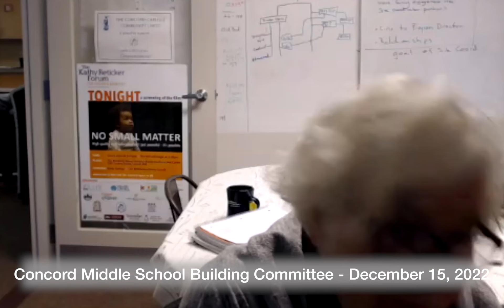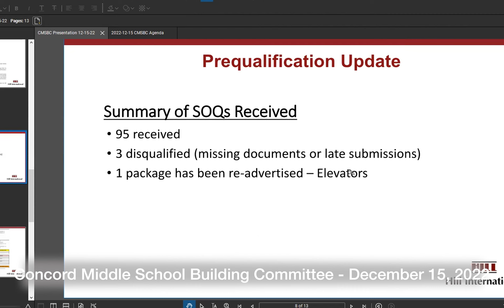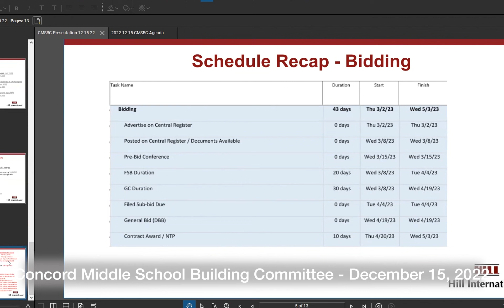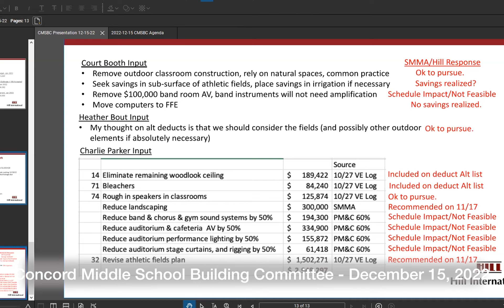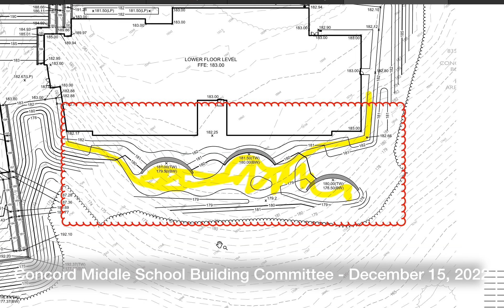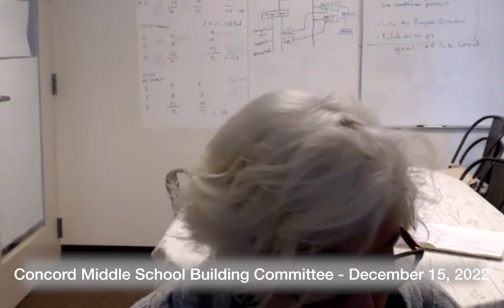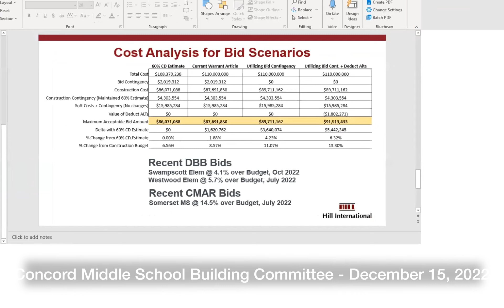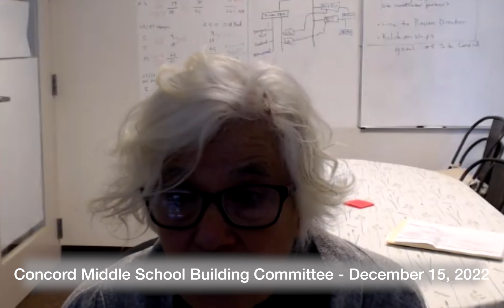Concord Middle School Building Committee December 15, 2022